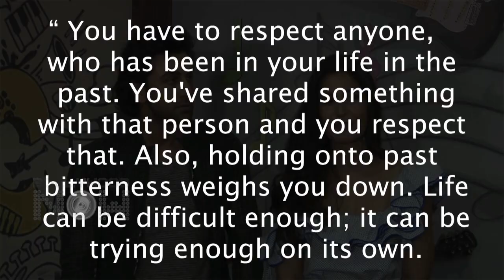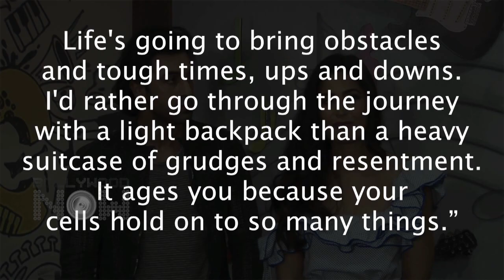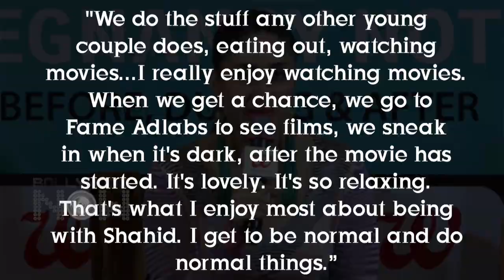Mouni Roy Thrown Out Of A Film, Katrina Kaif On Exes, Ishaan-Jahnvi Rude behaviour| Top 10 News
Mouni Roy being thrown out a big budget film, Katrina Kaif opening up about on her exes, Ishaan -Janhvi’s rude behavior towards media are amongst the top 10 news of the day.